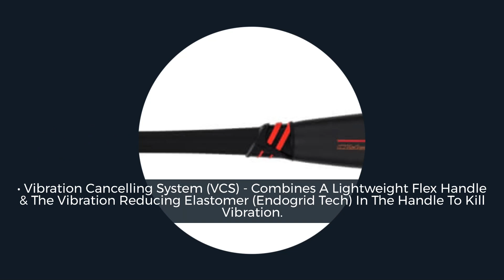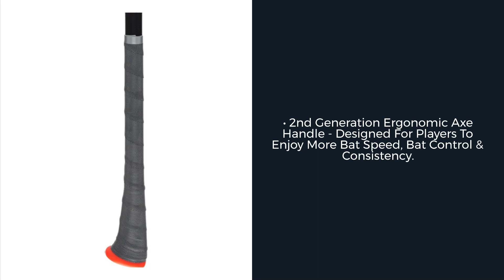Review: Axe Avenge Pro Series USSSA Slow Pitch Softball Bats